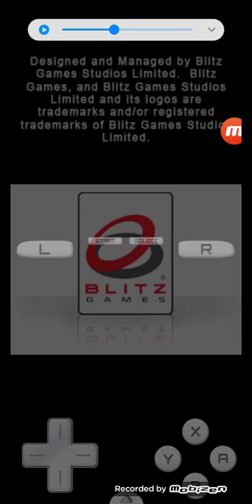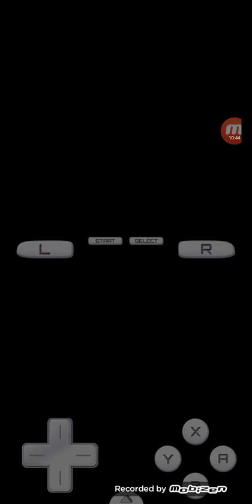icarly episode 1: iget rusty cause I haven't played this game in a while